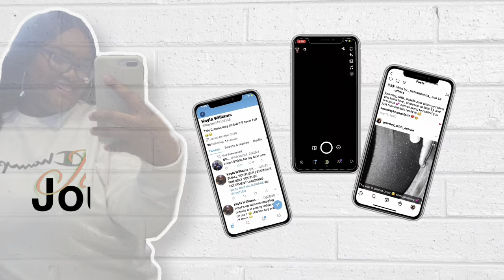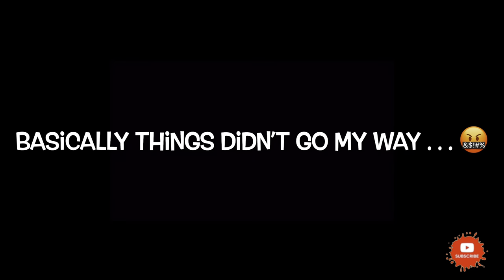I CAN’T BELIEVE THIS HAPPENED TO ME 🤯 | mini Vlog 💕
What I record with? iPhone 12 pro 4k60 setting ( FrontCam )
What I edit with? IMovie on same iPhone

⇨ TikTok~ @mommyofkaylani
⇨ Twitter~ Kayla Williams